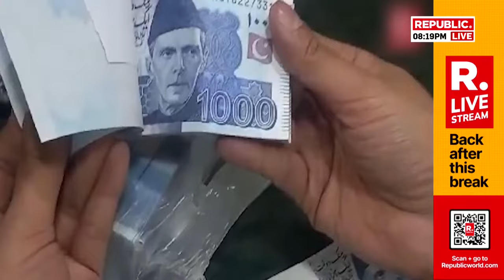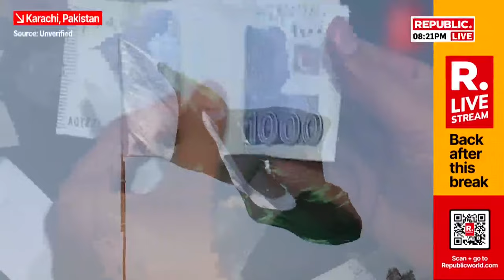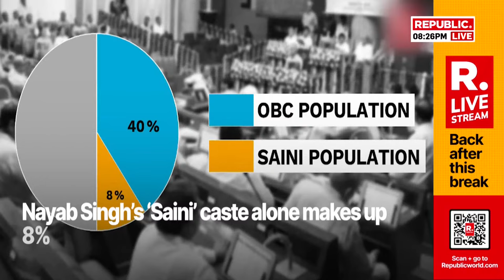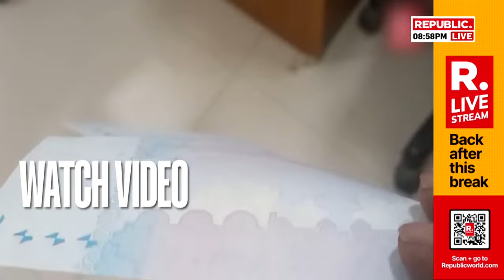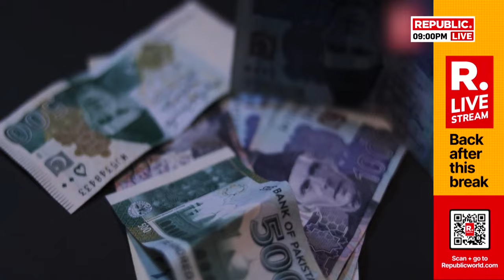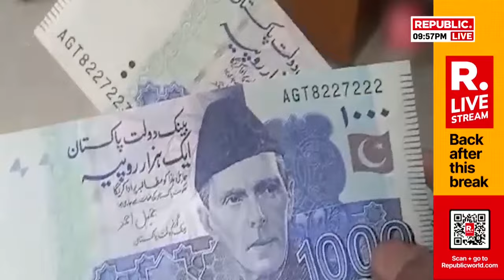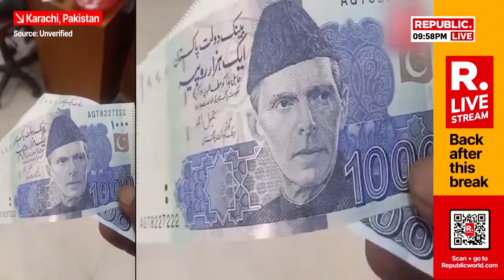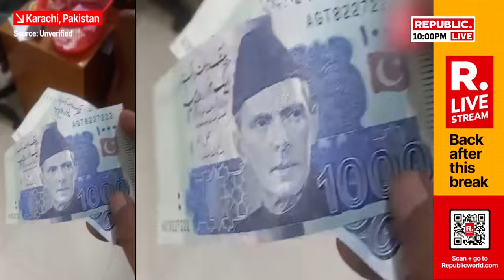INDI Hate Politics Again, DMK Leader Threatens PM In Purported Video | Burning Question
India's Resounding Message To World From Pokhran | Bharat Shakti | Trending Burning Question